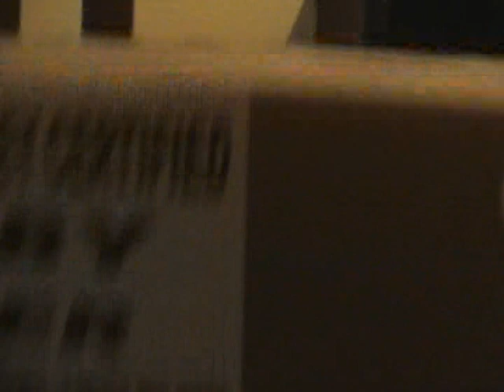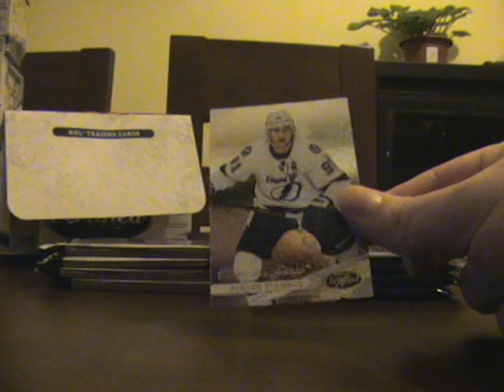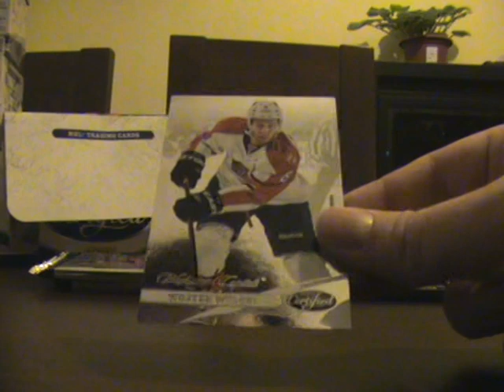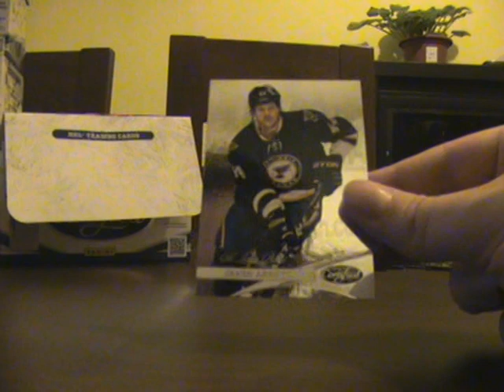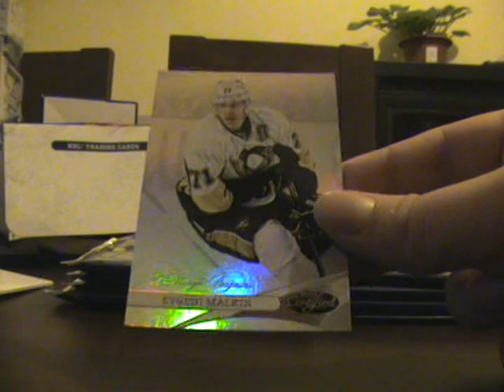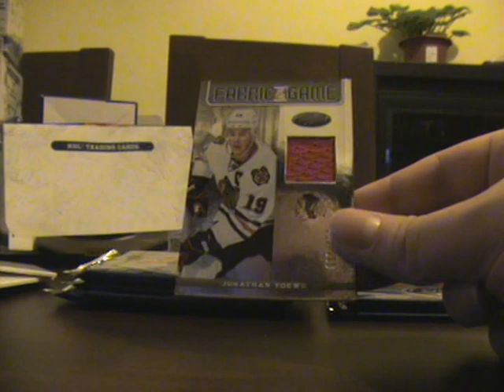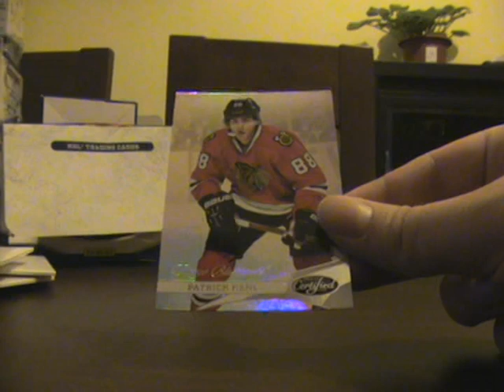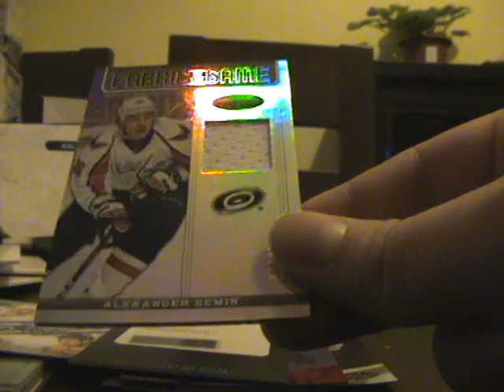2012-13 Certified box 1-2